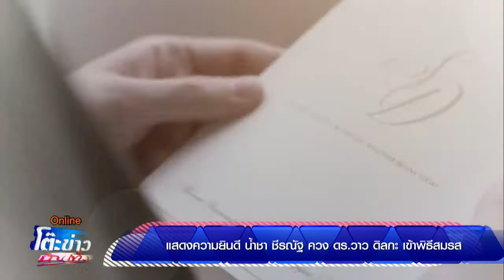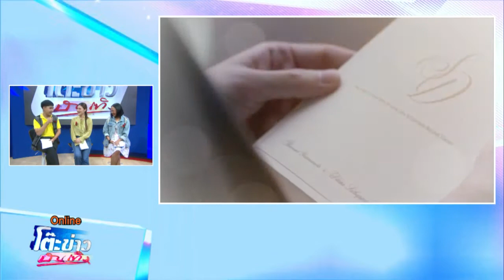แสดงความยินดี น้ำชา ชีรณัฐ ควง ดร.วาว ดิลกะ เข้าพิธีสมรส